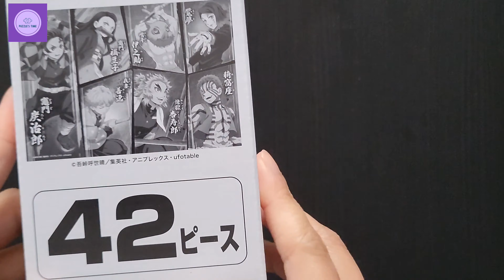Demon Slayer Tanjiro Kamado Nezuko Kamado Jigsaw Puzzle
請訂閱及分享,多謝支持
購読して共有してください、あなたのサポートに感謝します
Tanysgrifiwch a rhannwch, diolch am eich cefnogaeth
कृपया सदस्यता लें और साझा करें, आपके समर्थन के लिए धन्यवाद
Vă rugăm să vă abonați și să distribuiți, vă mulțumesc pentru sprijin